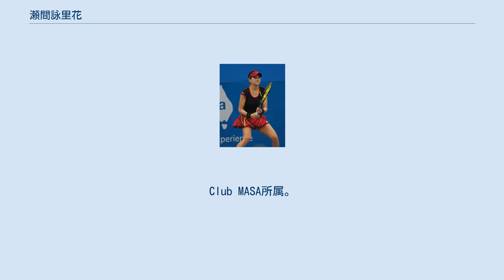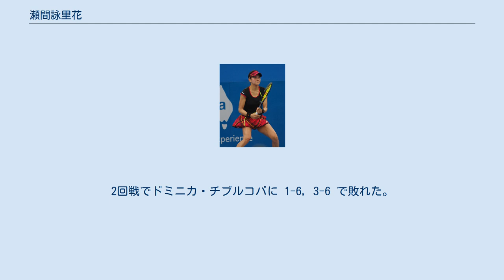瀬間詠里花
瀬間 詠里花（せま えりか、1988年11月24日 - ）は、東京都小平市出身の女子プロテニス選手である。
Club MASA所属。
父親がフランス人で母親が日本人のハーフ。
姉・友里加もプロテニス選手である。
 7歳でテニスを始め、藤村女子中学校1年のとき姉・友里加と組んで全国大会ダブルスで準優勝。
3年でシングルス3位、ダブルスでは優勝を果たす。
 学芸館高在学中の2005年に全日本ジュニア選手権シングルス優勝。
11月にプロ転向。
 2007年に東京有明国際女子オープンシングルスで優勝。
全日本テニス選手権では2010年の混合ダブルスで優勝。
2011年のシングルスで準優勝している。
 2011年全豪オープンから4大大会の予選に挑戦を始めたがまた突破したことはない。
 2011年9月の東レ パン・パシフィック・オープン・テニストーナメントで予選を勝ち上がりWTAツアー初の本戦に出場した。
1回戦でマリア・キリレンコに 1-6, 0-6 で敗れた。
 2012年7月のバンク・オブ・ウエスト・クラシックで予選を勝ち上がり1回戦でアレクサ・グラッチを 6-2, 6-3 で破りWTAツアー大会の初勝利を挙げた。
2回戦でドミニカ・チブルコバに 1-6, 3-6 で敗れた。
 選手活動の傍ら、ViViアスリートモデルとしても活躍している。